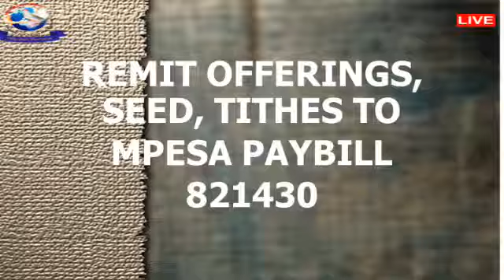GOD'S VISITATION AND DESIRE...[ ZIARA YA MUNGU NA HAMU ]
PASTOR MOSES KARWANDA
SUNDAY KISWAHILI SERVICE
06/06/2021